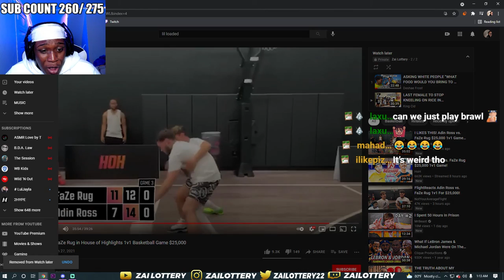Zai Lottery Has A Fart Contest And Teaches The Chat About Hygiene